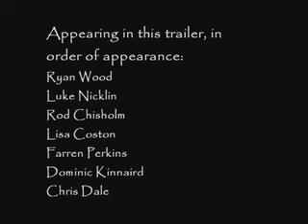A Good Idea - Trailer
Trailer for a film that was written as a sitcom pilot about three lovable losers who end up living together. Filmed late 2007 to early 2008 independently of the university but using their facilities.

The longest piece i've made so far, the directors cut coming to 40 minutes almost exactly but it's the shortened cut that will appear on here. Very pleased with how this turned out despite technical difficulties and a lack of crew on some days, frequently needing one of the actors to step out of the scene and help out. Written by Luke Nicklin and Ryan Wood who play two of the lead characters as well, this was quite an ambitious project to try and pull of whilst also having to do university work, and in fact took six months to edit simply because i didn't have the time to do it.

My Credits:
- Producer
- Director
- Editor
- Camera & Sound